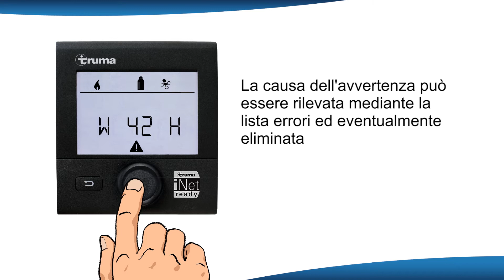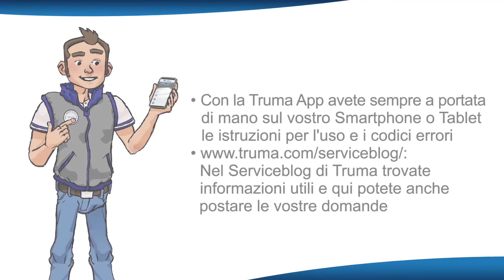Truma CP plus - iNet ready, Capitolo 8, Avvertenza e guasto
Come faccio a impostare il boost ventilatore sul CP plus? Come faccio a programmare il temporizzatore per abbassare la stufa durante la notte? Come faccio a controllare il mio condizionatore sul CP plus?